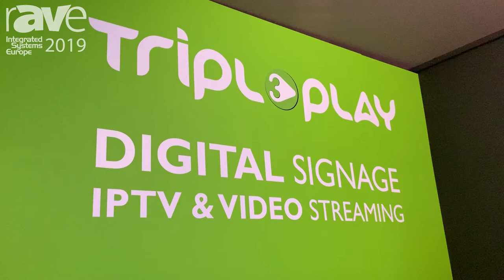ISE 2019: TriplePlay Shows Xenia IPTV Portal with Google Chromecast Integration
ISE 2019: TriplePlay Shows Xenia IPTV Portal with Google Chromecast Integration for Enhancing In-Room Hospitality Experiences